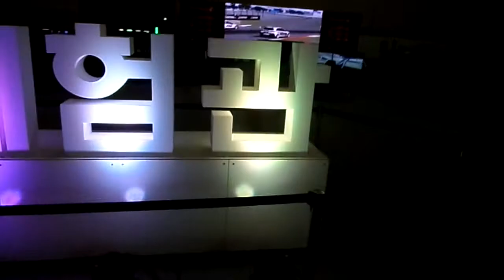2022부산국제모터쇼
벡스코